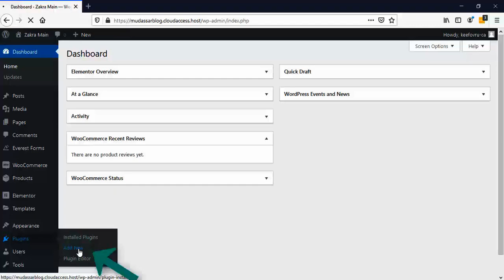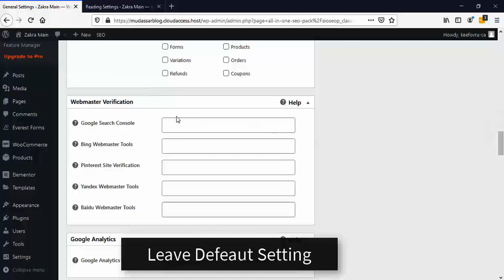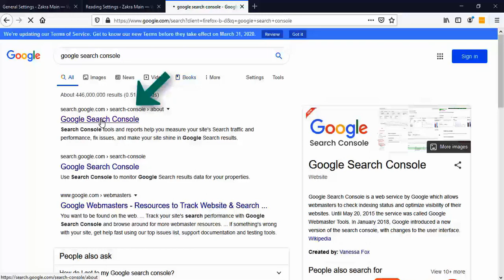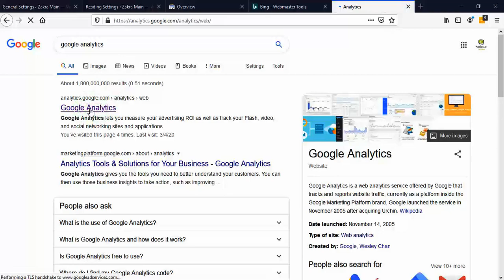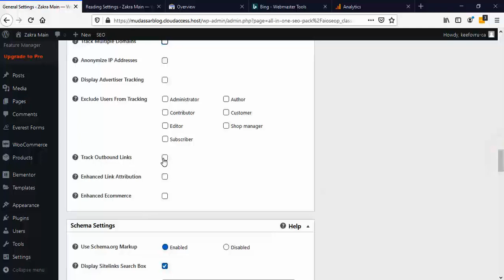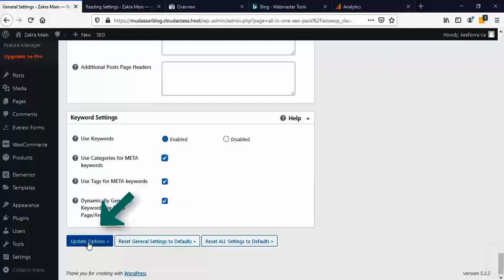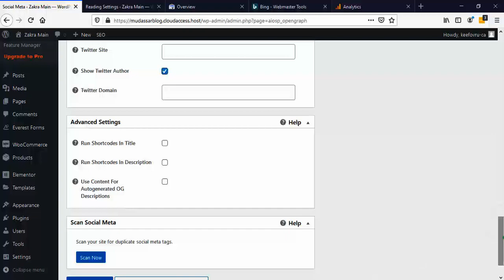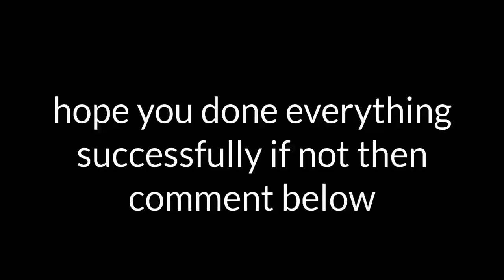All In SEO Pack | How to Setup "All in SEO Pack Plugin" In WordPress SEO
Hi Guys, Today I am gonna show you how to set up all in one SEO pack plugin with step by step 2020. after watching this you will be able to do your own website SEO.

Use All in One SEO Pack to optimize your WordPress site for SEO. It’s easy and works out of the box for beginners, and has advanced features and an API for developers.

All in One SEO Pack Plugin:
XML Sitemap support – submit your sitemap to Google and Bing and improve your SEO
Image XML Sitemap submitted to Google and Bing to improve your Image SEO
RSS Sitemap
Google AMP support (Accelerated Mobile Pages)
Google Analytics support
Schema.org Markup
Support for SEO on Custom Post Types
Advanced Canonical URLs
Redirect attachment pages to a parent post
Automatically notifies search engines like Google and Bing about changes to your site
Built-in API so other plugins/themes can access and extend the functionality
ONLY free plugin to provide SEO Integration for e-Commerce sites, including WooCommerce
Nonce Security built into All in One SEO Pack
Automatically optimizes your titles for Google and other search engines
Generates META tags automatically
Avoids the typical duplicate content found on WordPress blogs
For beginners, you don’t even have to look at the options, it works out-of-the-box. Just install.
For advanced users, you can fine-tune everything to optimize your SEO
You can override any title and set any META description and any META keywords you want.
Compatibility with many other plugins
Translated into 57 languages
PHP 7 100% Compatible

Local SEO | 200+ Free Business Listing sites  for Grow your Local Business 2020

How to setup all in one SEO Pack In WordPress 2020